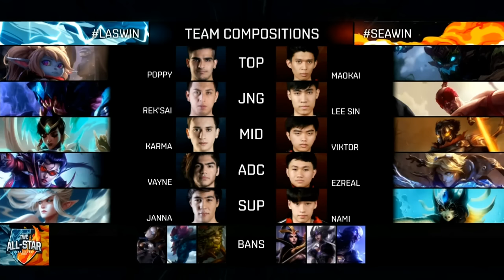LAS x SEA (Dia 1 - Summoner's Rift) - IWCA 2016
Confira o VOD da partida 5 contra 5 de América Latina Sul contra Sudeste Asiático no primeiro dia do International Wildcard All-Star 2016.